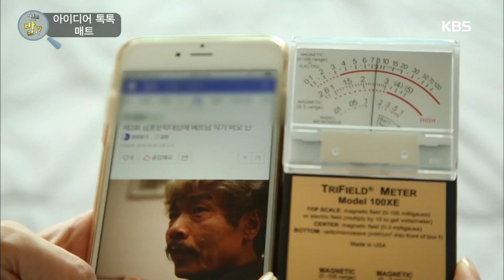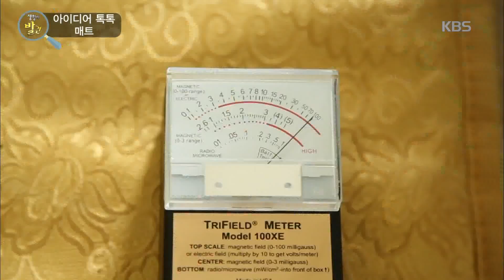생활의 발견 - 아이디어 톡톡 매트!. 20160930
아이디어 톡톡 매트!